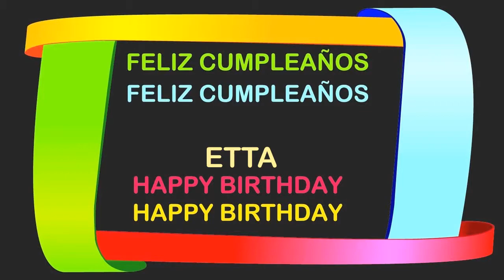Etta Birthday Postcards & Postales - Happy Birthday